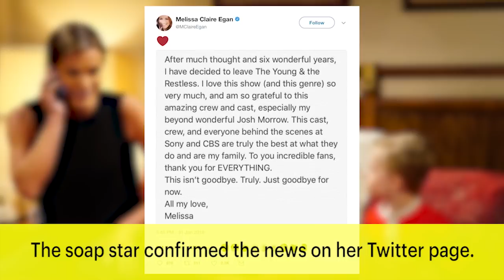Melissa Claire Egan Exits 'The Young And The Restless' | News Flash | Entertainment Weekly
After several days of speculation that Melissa Claire Egan would be leaving The Young and the Restless, the soap star confirmed on her Twitter page that she is exiting the show after six years.